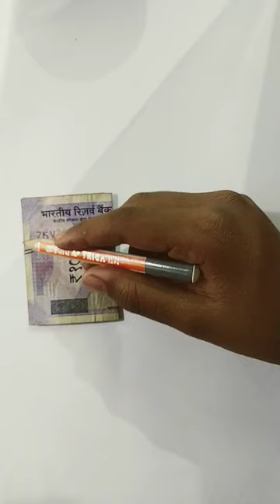hater will say that it is 😎 drawing art painting artist artwork ☺️